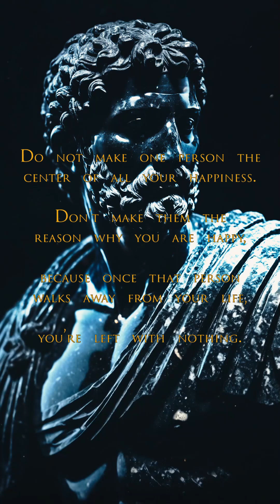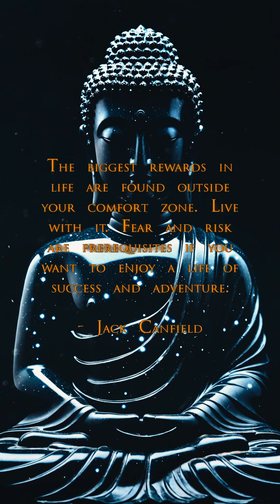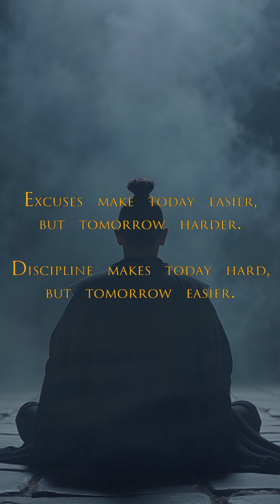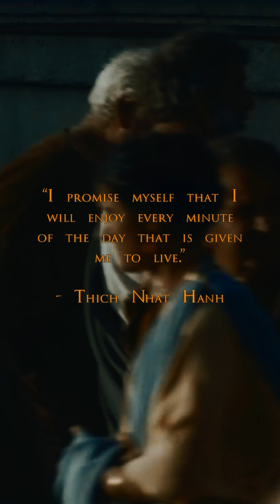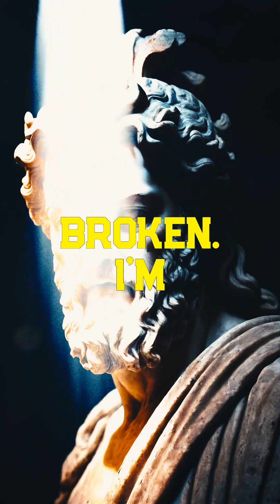He who suffers before it is necessary, suffers more than is necessary. (Sub-Conscious Stoic)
Stoic FM Radio Station - Sub-Conscious Stoic Radio- Motivational Quotes Video Workout - Stoic Relaxation and Mindfulness music - He who suffers before it is necessary, suffers more than is necessary. (Sub-Conscious Stoic)